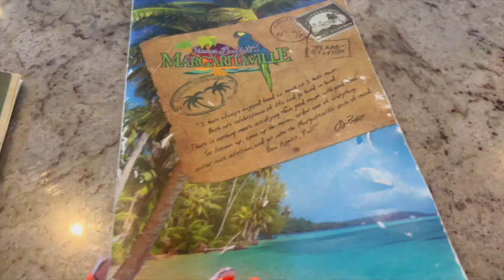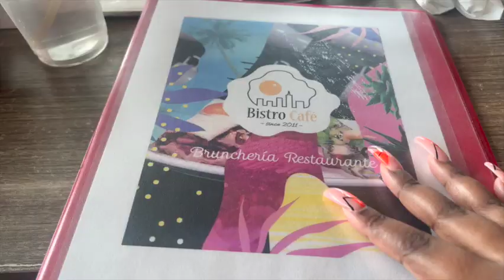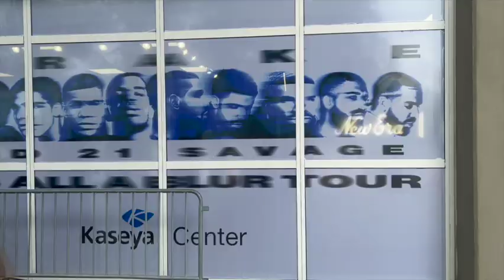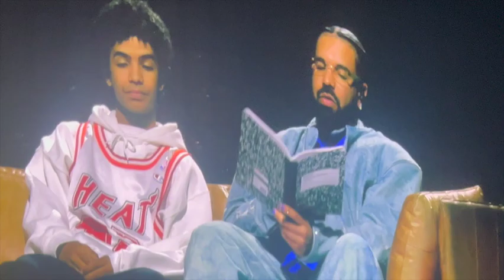WE WENT TO THE DRAKE CONCERT IN MIAMI | VLOG| IT'S ALL A BLUR TOUR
Don’t forget to turn on my post notifications so you guys will never miss a video 🤍

mayamillerloves